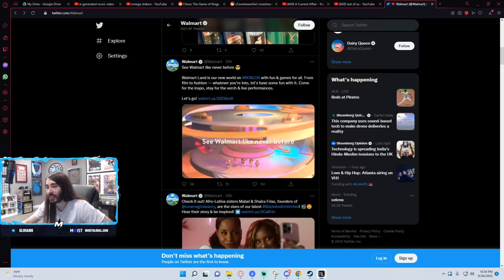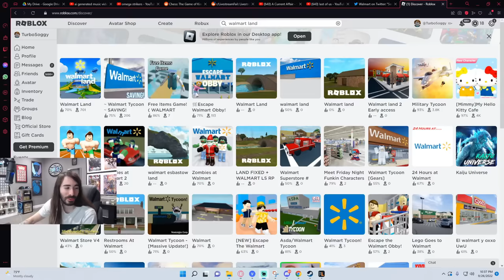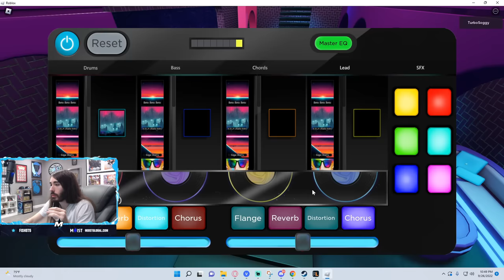Walmart Made A Roblox Game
This is the greatest roblox walmart of All Time